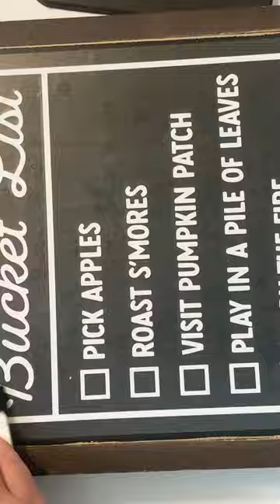DIY Chalkboard Bucket List for Fall 🍁 Upcycle Old Frames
Don't throw away that old frame just yet - up-cycle it with some chalkboard paint and vinyl to create a unique and customizable bucket list for all your favorite fall activities 🍂

and get crafting today!